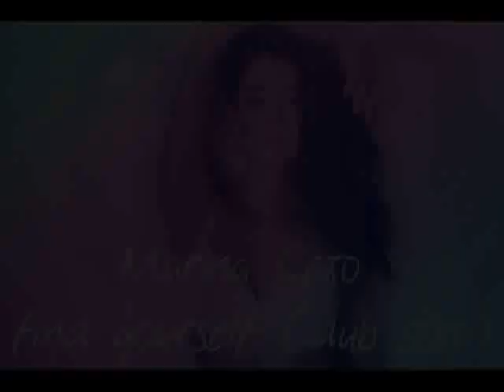Marina Leto -- Find yourself (Dub step).mp4